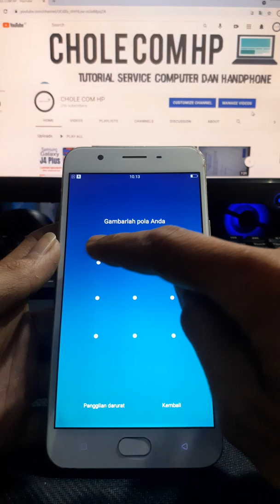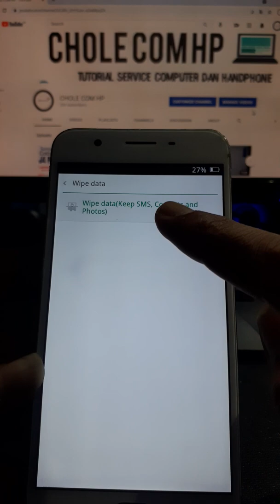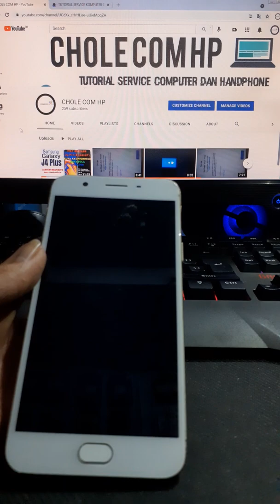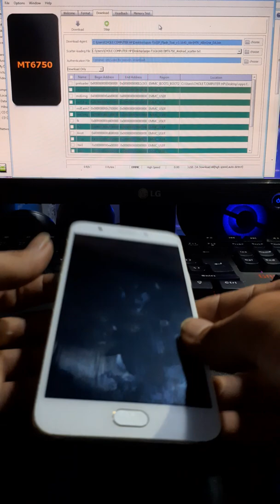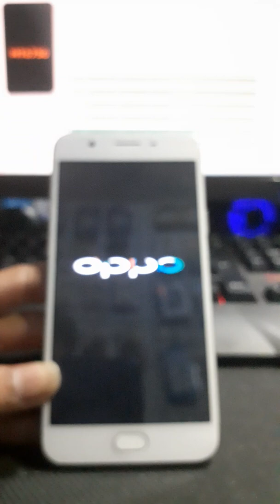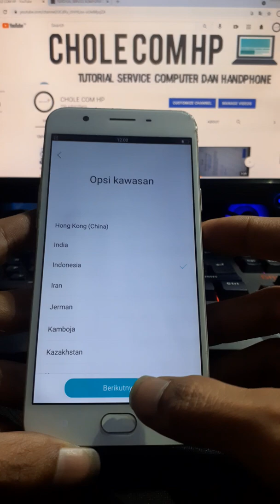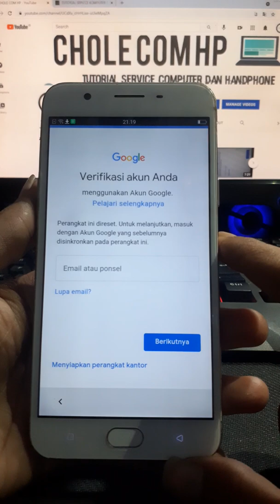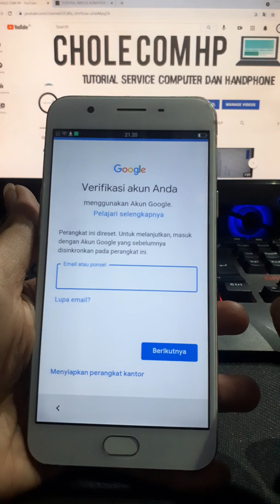Oppo F1s Lupa Pola | Lupa Pola HP Oppo F1s | Oppo F1s Lupa Sandi 100% Berhasil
Oppo F1s (CPHA1601) Lupa Pola, Oppo F1s Lupa Pola atau Lupa Pola Oppo F1s 100% Berhasil

Bismillah, Tutorial Termudah Cara Mengatasi Oppo F1S (CPHA1601) Lupa Pola, Oppo F1S Lupa Pola atau Lupa Pola Oppo F1S, Cara Reset HP Oppo F1s,  Cara Buka Pola Oppo F1s, Cara Mereset HP Oppo F1s, Cara Reset HP Oppo F1s Lupa Pola, Cara Reset Oppo F1s, Reset Oppo F1S, Oppo F1S (CPHA1601) Lupa Gambar Pola Pembukaan Kunci Layar, Lupa Pola HP Oppo F1S, Buka Pola HP Oppo F1s Dengan Memakai SP Flashtool Mediatek. Tidak Perlu Menggunakan Box atau Dongle.
Mudah -mudahan Tutorial Diatas Bisa Bermanfaat, Karena sebaik-baiknya Manusia Adalah yang Bermanfaat bagi Orang Lain.